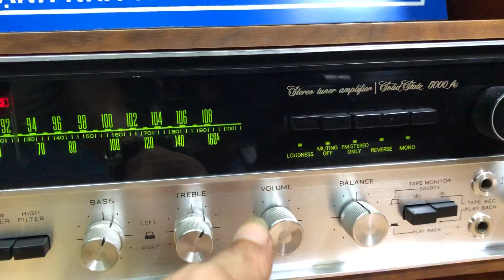1/11 loa nhật rất nặng DIATONE DS -401 giá 7.500 âm ly san sui -5000A bô nhả giá 10.800 lh0966603183